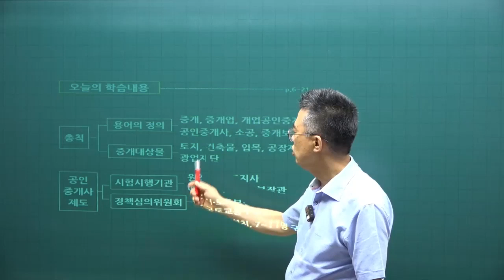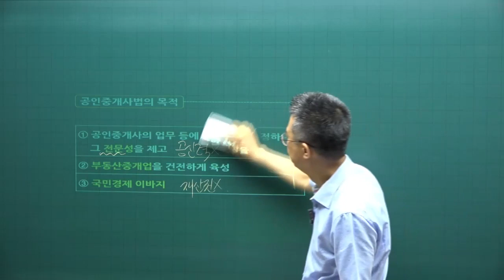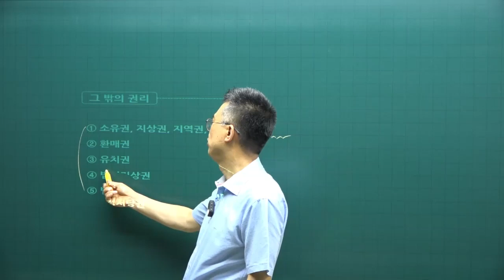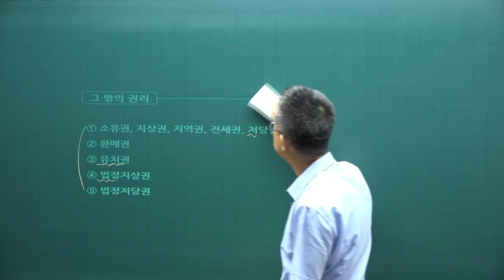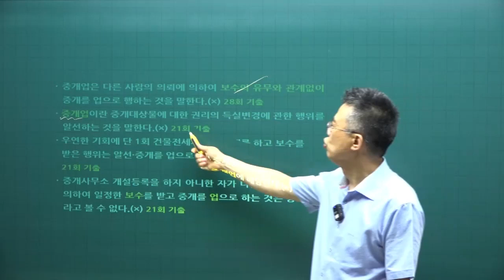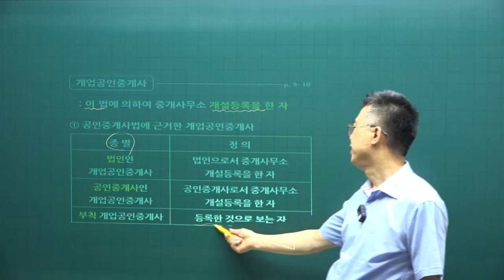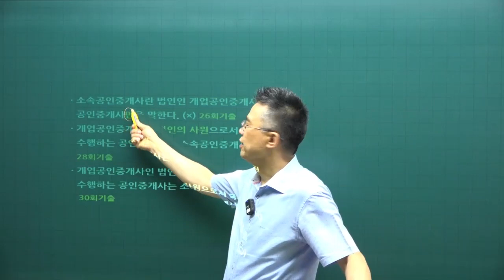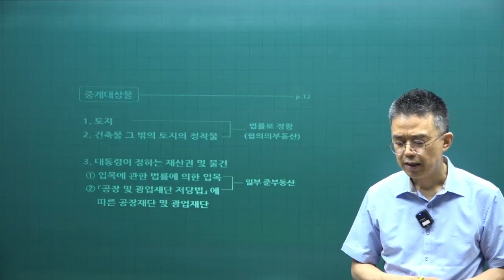[공전무 - 공인중개사 무료인강] 2023년 공인중개사 시험과목 공인중개사법령 및 실무 박용덕 교수 공인중개사 핵심이론 1강